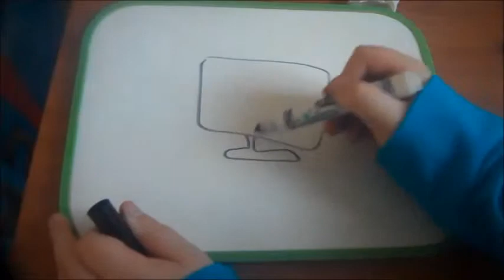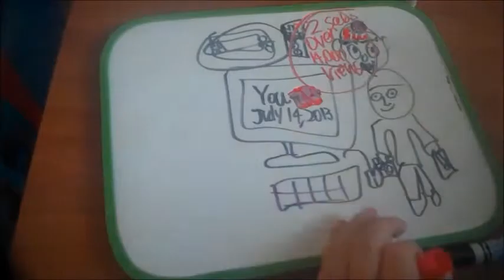How SUPERMARIOKID Started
This video is on how SUPERMARIOKID started.